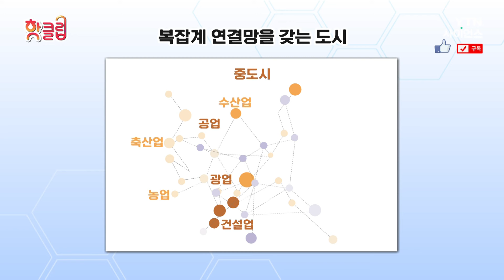[핫클립] 물리학자들이 예의주시하고 있는 도시 성장 구조 / YTN 사이언스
기술이 산업을 어떻게 발전시키고
도시를 어떻게 발전시키는지 살펴볼 수 있다.

물리학자들이 예의주시하고 있는 도시 성장 구조 / YTN 사이언스